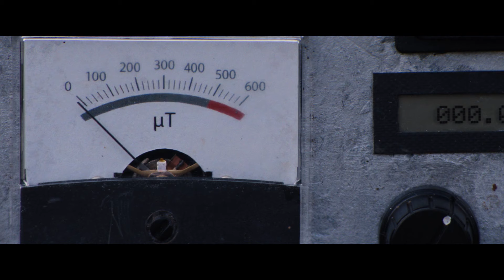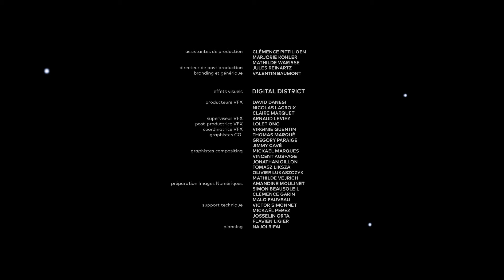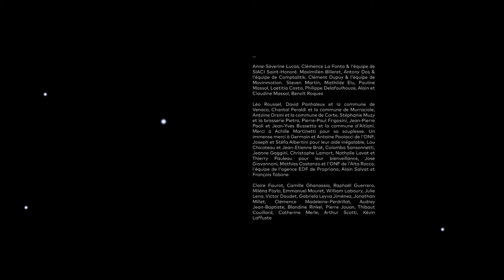Les champs magnétiques ⎪Disparition mystérieuse ⎪Romain Daudet-Jahan⎪Film complet (Sci-Fi)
Seul au milieu d'une forêt, Solal, onze ans, équipé d'un détecteur de champs magnétiques recherche sa mère disparue, persuadé qu'elle s'est fait enlever par des extraterrestres. Sa rencontre avec Léna, une adolescente fugueuse intriguée par son comportement, va bouleverser sa quête.
de Romain Daudet-Jahan
avec Léonie Dahan-Lamort, Oscar Pauleau
Produit par Films Grand Huit